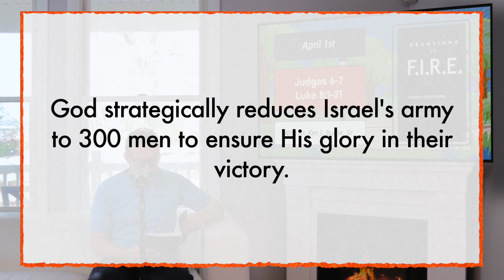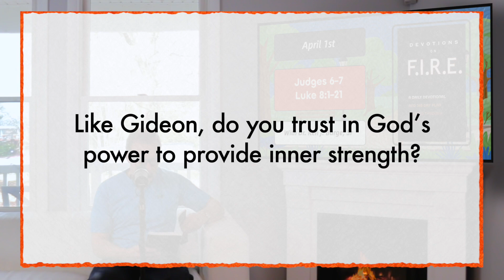April 1st | Devotions on Fire Year Two Read Though The Bible In A Year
Devotions on F.I.R.E. Year Two, crafted by Dr. Ken J. Burge Sr, invites you on a transformative journey through the Old and New Testament, guiding you to explore the sacred texts daily and complete the entire Bible in just one year. Immerse yourself in the wisdom within each appointed portion, and accompany your readings with the devotionals, meticulously curated using the F.I.R.E. method of Bible study.

F.I.R.E., an acronym central to our study, serves as a guiding light, representing four essential pillars: familiarity (with the text), interpretation (of the text), relationship (with multiple texts), and employment (of the text). This mnemonic, akin to a memory enhancer, not only simplifies the study process but also ensures a deeper, more meaningful engagement with the scriptures.

- - - Key Details For Today - - -
April 1
Judges 6–7 with Luke 8:1–21
Today’s Employment Point is: Trust God to give you inner strength.

Pastor Ken Burge has earned; BA, Washington Bible College; MA & MDiv, Capital Bible Seminary; DMin, Dallas Theological Seminary; and is the Author of the F.I.R.E. Commentary Series He has been the Senior Pastor at CMBC for over 30 years. He is also a part of the Father & Son Pastoral Podcast.

- - -Devotions on F.I.R.E. Year Two - - -
Here are the multiple places you can acquire the book in digital and paperback form

- - - Links - - -
Pastor Ken's Church - Colmar Manor Bible Church

Pastor Ken's Podcast with his son who is also a pastor On YouTube: